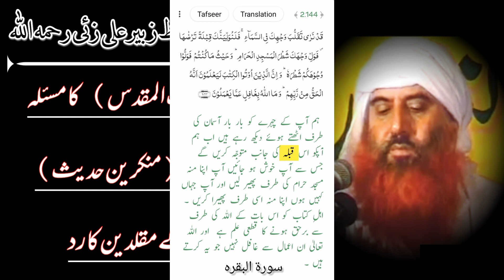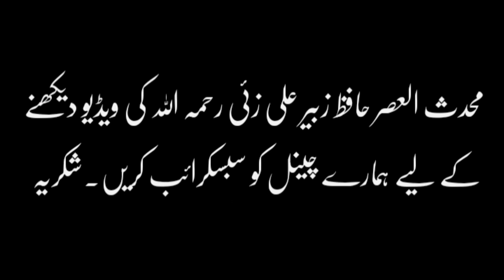Ghulam Ahmed Parwez | Munkareen e Hadith | Qibla e Awwal Baitul Maqdis | Hafiz Zubair Ali Zai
Assalamualaikum!

Ghulam Ahmed Parwez | Munkareen e Hadith | Qibla e Awwal Baitul Muqaddas | Hafiz Zubair Ali Zai

Ghulam Ahmed Parwez?

Munkareen e Hadith Ka Radd?

Qibla e Awwal Baitul Maqdis Ka Masala?